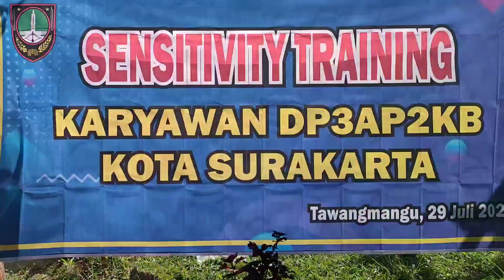Momen Indah Tour De Tawangmangu dalam Rangka Sensitivity Training Karyawan DP3AP2KB Kota Surakarta..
Supported by
Kak Dhanu Key Rider Karanganyar
Budhi Tour Solo
PO.Budhi Jaya Trans
Jelajah Karanganyar
Kak Very Embun Lawu